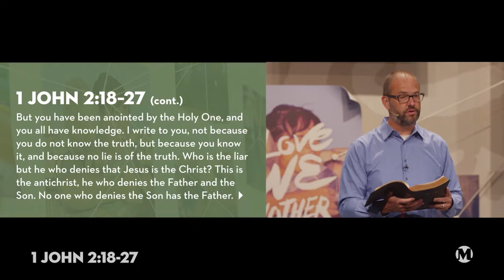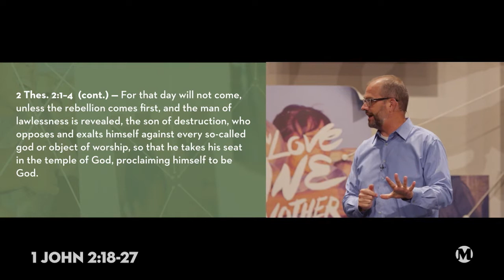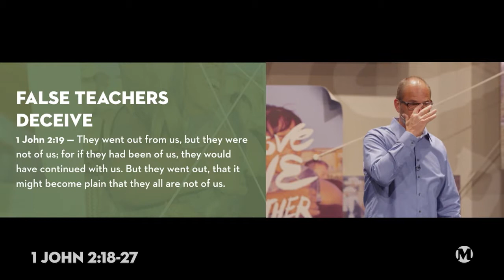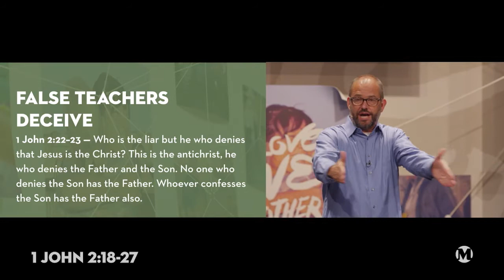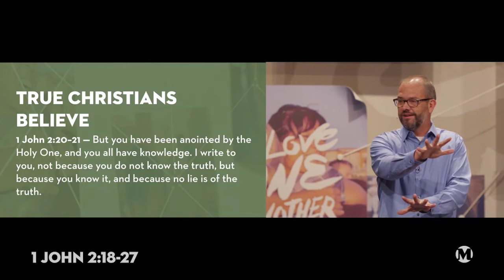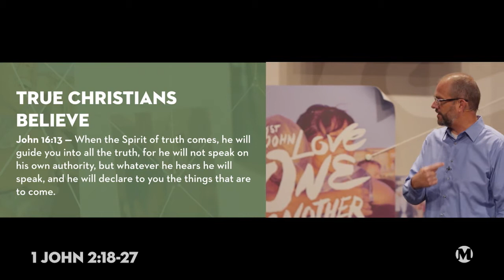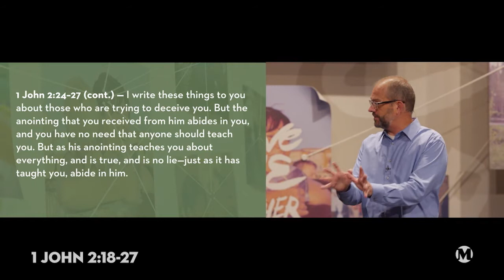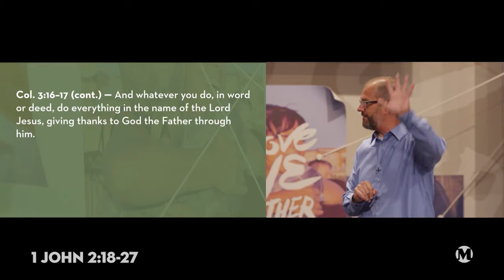Living in the Last hours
1 John 2:18–27 as we consider God’s nature, what it means to be anointed, what it looks like for us to abide in Christ, and the practical application of the truth that we’re living in the last hours (1 Jn. 2:18).